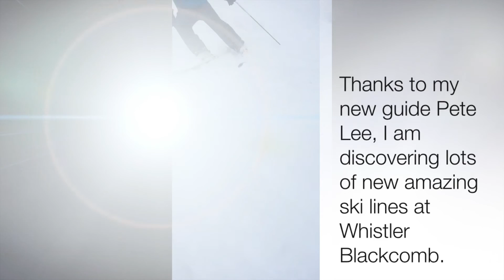Donovan's New Ski Runs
I have been further exploring Whistler Blackcomb with my new guide Pete Lee and loving the experience. I thought we could play a game and see if people can identify different parts of the mountains as I try them for the first time. Good luck. I will tell you this is somewhere on Whistler.